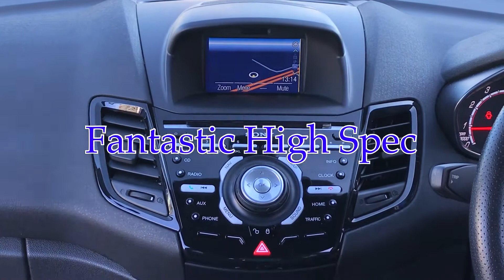Ford Fiesta ST200 2017 For Sale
This Fiesta ST 200 is a real rarity that we are super proud to offer for sale. Registered in early 2017 it’s just 3 years old and It will have its first MOT before going to its next lucky owner. It will also benefit from an extendable RAC warranty with complementary roadside assistance.
Brimming with top end features like Sat Nav, Heated Recaro Seats, Reversing Camera, Push Button Start and Climate Control, this performance hatch is presented in unique Storm Grey and proudly displays 3 Ford Dealer service stamps in its book.
Don't confuse this with the "standard" ST Fiesta. This ST200 model  cost a whole lot more when new - and is definitely the one to have!
The engine is a masterpiece and never feels short of power, thanks to an overboost function, which raises the ST200’s standard 197bhp to 212bhp for 20-second bursts. Torque is also up to 290Nm (from 240Nm), while on overboost this ticks to 320Nm. It’s particularly handy when overtaking, when the Fiesta’s near-instant turbo and third-gear pull is nothing short of astounding.
It possesses all the standard car’s zip, but with a little extra fizz. It gets the same addictive exhaust note, while the retuned steering gives it an even greater breadth of ability on twisting country roads. There’s loads of grip to give you confidence to push on, allowing you back on the power far sooner than in some softer rivals.